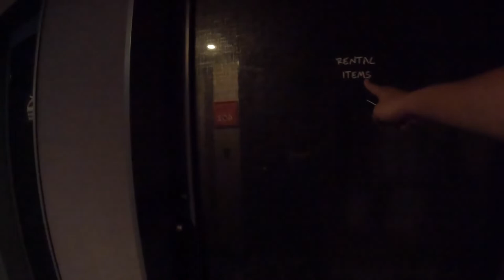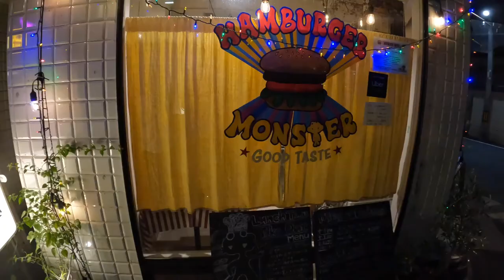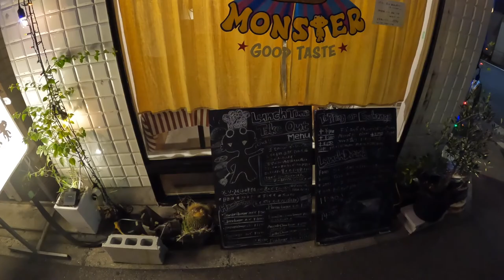【ザ ロイヤルパークキャンバス大阪北浜】大阪いらっしゃいキャンペーンで1万円スイート宿泊💓朝食付き！ラウンジ無料！アメニティ完備！コスパ最強のホテルに宿泊♫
【目次】
00:00 スタート
00:49 ラウンジ
01:30 宿泊費について
02:36 お部屋紹介
06:12 枕を借りに
07:08 夕食（スミレ大阪）
07:56 グリルMONSTER
09:01 朝食会場

大阪いらっしゃいキャンペーン2022を利用し、
お得にザロイヤルパークキャンバス大阪北浜の
スイートに泊まりました。
朝食も種類豊富なバイキング♫ラウンジ付き。
お部屋は静かで広々していました。
コスパ最強のホテルでした。

●楽曲
●効果音
効果音ラボ